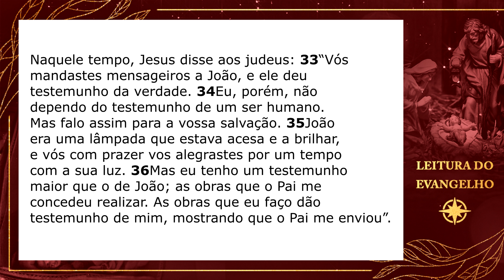PALAVRA ENCARNADA - 16/12/2022 - Meditação do Evangelho do Dia (Jo 5, 33-36)